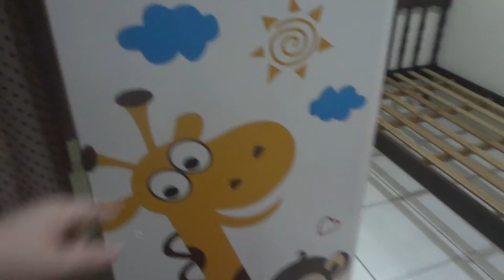QUARTO INFANTIL - MUDANDO TUDO POR AQUI | Mamãe da Carol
OBS: QUANTO AS TOMADAS PRÓXIMA A CAMA, JÁ PROVIDENCIAMOS OS "TAPA TOMADAS" FALTANTES.

Beijos
Deise (Mamãe da Carol) "Santo Antônio Rogai por Nós!" Em Fátima Nossa Senhora disse: "Por fim, o meu Imaculado Coração triunfará" "Nunca, jamais desanimeis, embora venham ventos contrários!" (Santa Paulina) "Nunca, jamais desanimeis, embora venham ventos contrários!" (Santa Paulina) "Nunca, jamais desanimeis, embora venham ventos contrários!" (Santa Paulina)